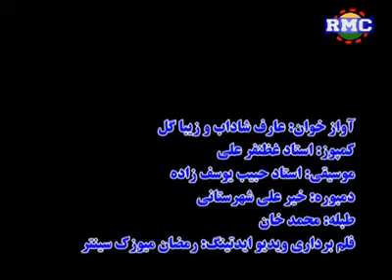Arif Shadab nwe hazaragi music